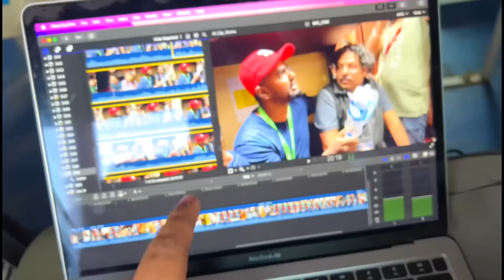Day 5 of Living in Indian Railways | Travelling Paaji